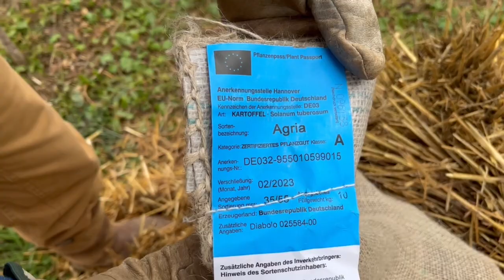Planting No-dig Potatoes - Making Compost for our Vegetable Garden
We're planting No Dig potatoes and making compost for our No Dig vegetable garden on our homestead in Portugal.

Here, living in Central Portugal, potatoes are traditionally planted in February.

We've successfully used the no-dig (Charles Dowding @CharlesDowding1nodig) method for 12 years with great results.

The no dig method requires lots of compost so we try to make as much as we can. This week we show you our compost and how we make it.